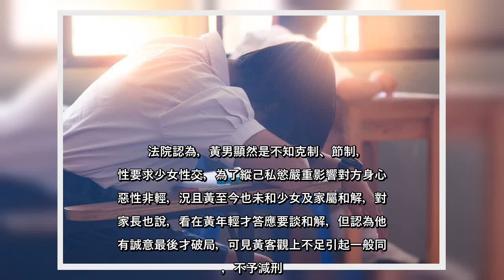✅ 桃園黃姓男子剛滿18歲上網認識1名13歲少女，藉故邀約她回家聊天，卻性慾大發要求性交，對方本想用給他初吻、年僅13歲為由...